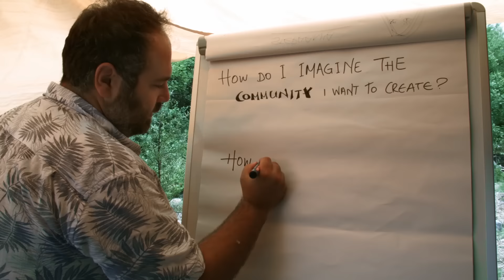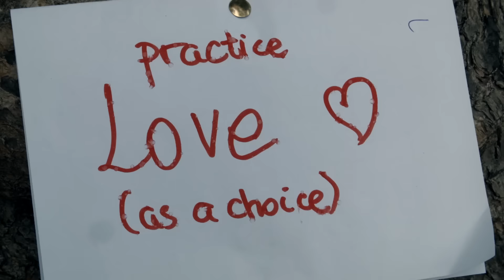SUSTRARES short video of activities (Vlachia, Evia, 10-19 September 2016)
Youth Worker Mobility - Training Course for Trainers
SUSTAINABILITY, TRANSITION & RESILIENCE
[SUSTRARES]

10-19 September 2016
Vlachia, Evia island, Greece

Coordinator/host:
ILIOSPOROI NETWORK (GREECE)

Partners:
GAIA (PORTUGAL)
LA BARRACA (SPAIN)
FABBRICA DEL SOLE (ITALY)
TRANSITION TOWN WITZENHAUSEN (GERMANY)
ZMAG (CROATIA)

Project funded by the ERASMUS+ programme of the European Union